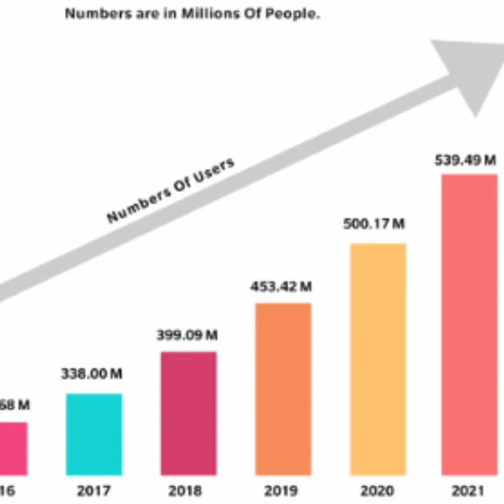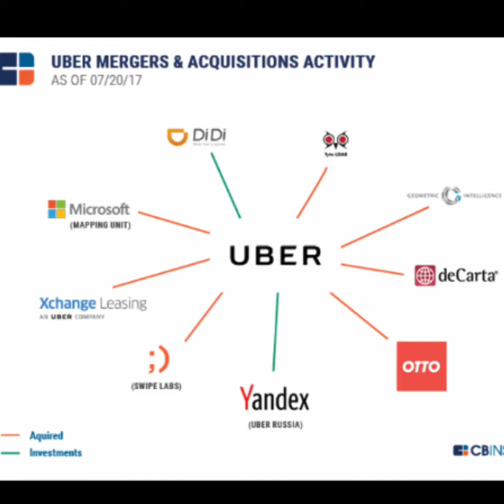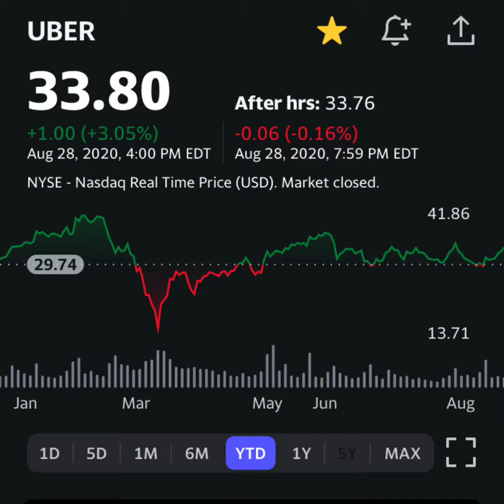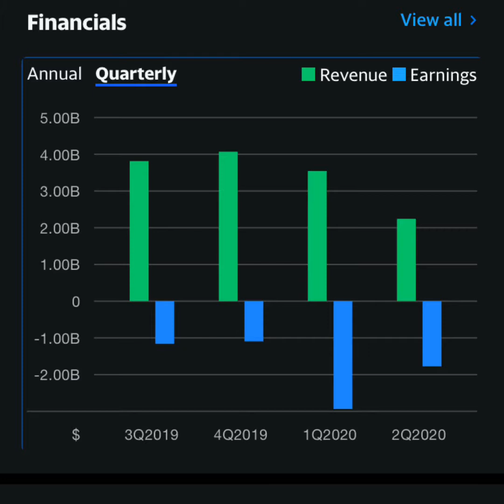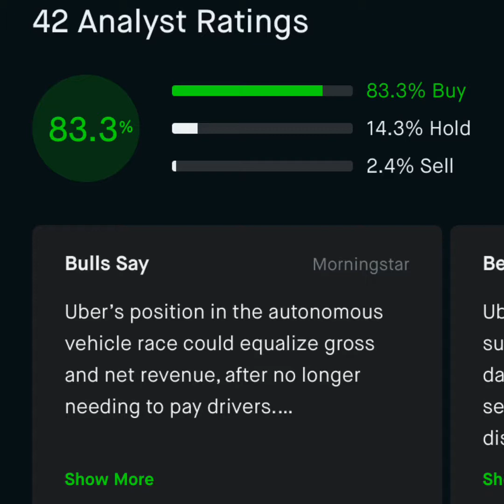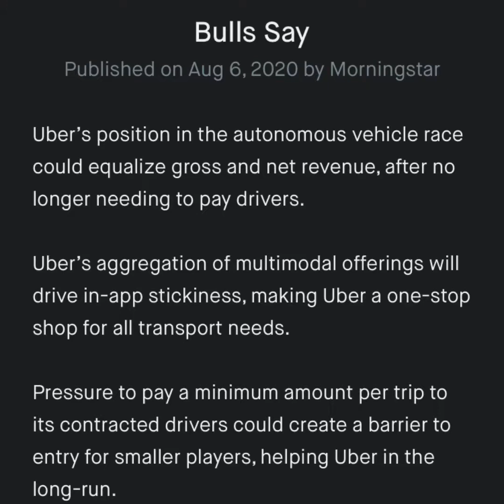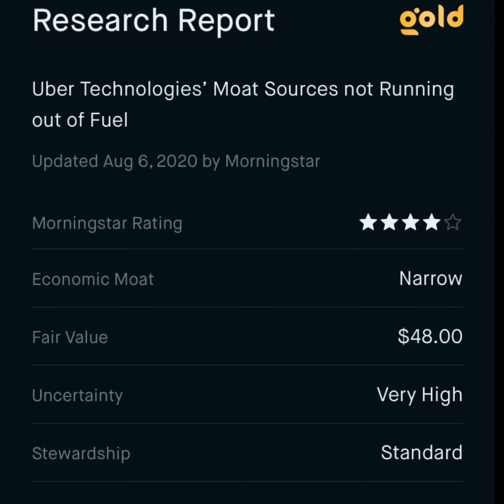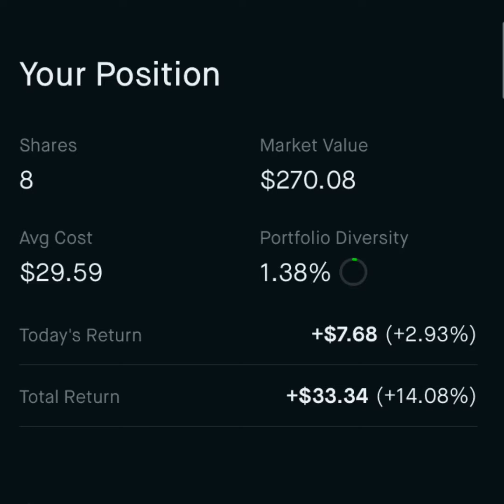Uber Stock Analysis 2020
In this video, I briefly go over Uber and give my opinion on the company and if it may be a good long term hold. I have a ton of brief stock analysis videos on my channel similar to this one on my channel so if you enjoyed this one come and check it out!